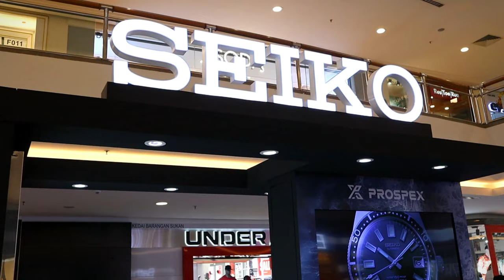[Vlog]素人の小姐姐一起看新精工Seiko prospex speedtimer 1969 高级颜值chronograph计时码表 亲民价位 panda熊猫盘超火爆 ！（入坑必看！）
1969年，精工推出了搭载创新型Caliber 6139机芯的Speedtimer，这是世界上第一款配备导柱轮和垂直离合的自动计时腕表。两种装置的引入，使腕表在时间测量方面取得了真正的进展，至今仍是高性能计时腕表的必备元素。

精工以Speedtimer和品牌丰富而持久的运动计时传统为灵感，推出六款全新Prospex系列腕表，其中包括一款搭载新型自动计时机芯，致敬1964年秒表设计的限量版腕表，一款搭载相同机芯的非限量腕表，以及四款太阳电能计时腕表。
四款搭载Caliber V192机芯的全新太阳电能腕表。表壳造型忠实于原作，但39毫米直径，表链上的拉丝和抛光润饰，以及拱形蓝宝石水晶镜面与时俱进。全新太阳电能计时腕表提供四种不同表盘配色：白色、海军蓝色、金色和黑色。盘面经过喷砂处理